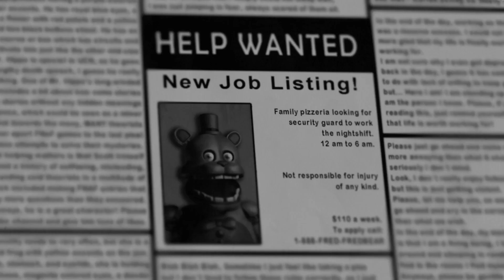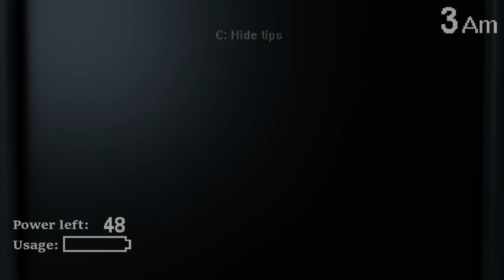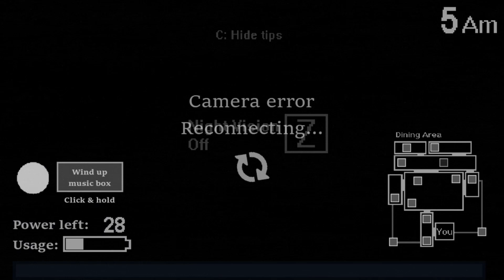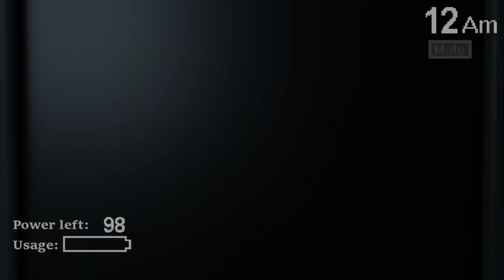DONT LET FREDBOY GET TOO THE OFFICE...!!! (fnaf five nights at fredbears)